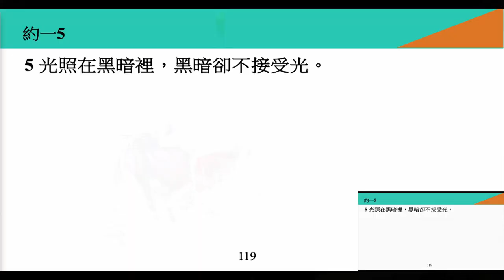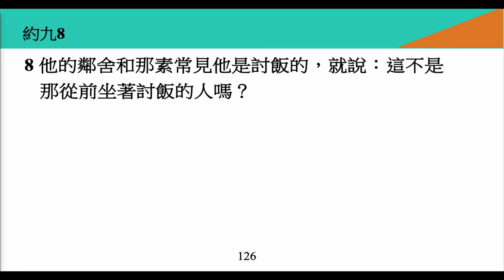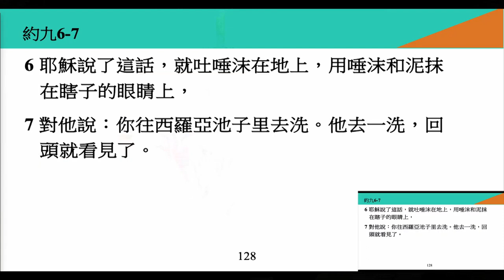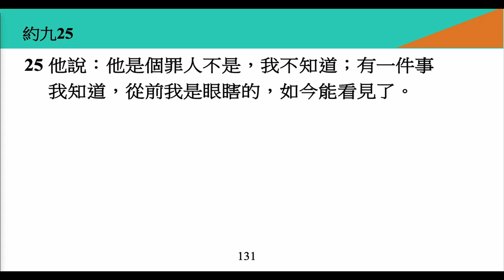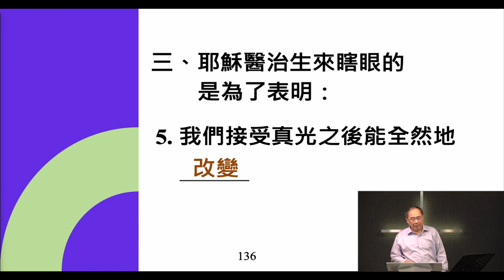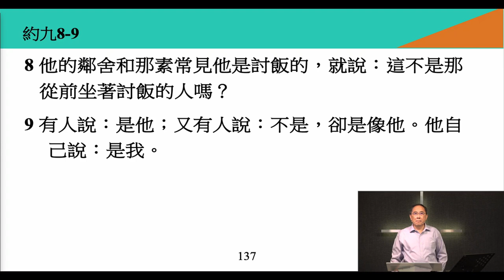李健長老：真光與心眼｜20231119約翰福音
11/19 A&S主日
約翰福音（十四）
題目：真光與心眼
經文：約九